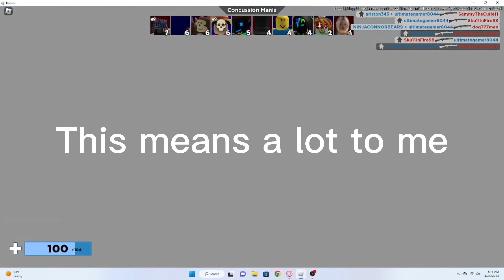Thank You...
Thanks a lot for all of the support.